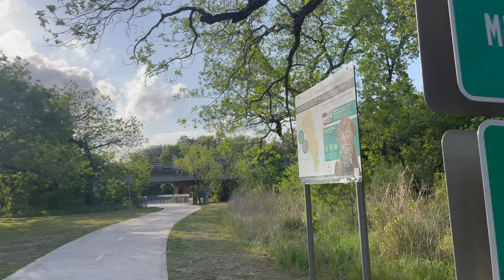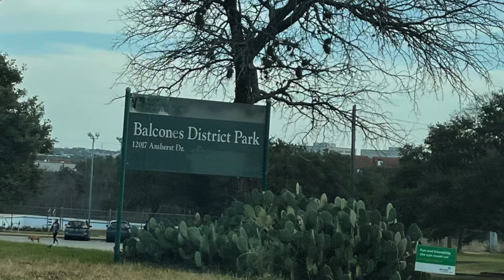Walnut Creek Metropolitan Park to Balcones District Park Northern Walnut Creek Trail | Austin, TX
Walnut Creek is a popular and beloved park here in Austin. It has a bunch of trails for hiking, off-road biking, sport fields, and very dog-friendly. In this video I walk on Northern Walnut Creek Trail, a 3.2 mile paved trail that connects Walnut Creek Park to Balcones District Park while passing through Gracy Woods Neighborhood Park, which offers a playground, picnic tables, a volleyball net and beautiful wide open spaces surrounded by oak trees where you can just sit and relax.